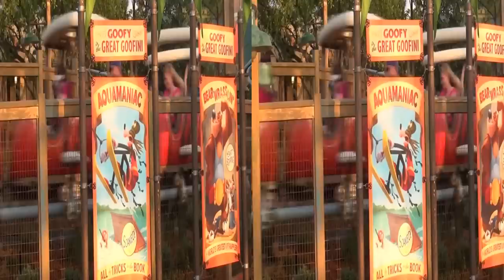Magic Kingdom - New Fantasyland Walk-Through (2012) 3D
Storybook circus is now open or at least partially. This is a video walk-through of the new dumbo location along with barnstormer and the all-new fantasyland train station.
It should be noted that while dumbo is operational, the new queue area and second dumbo are under construction. Presented in 1080P 3D